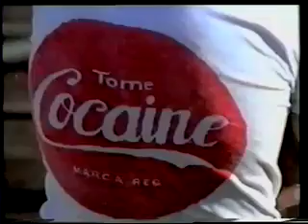Hasta que se ponga el sol 2/6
Hasta que se ponga el sol - 1973